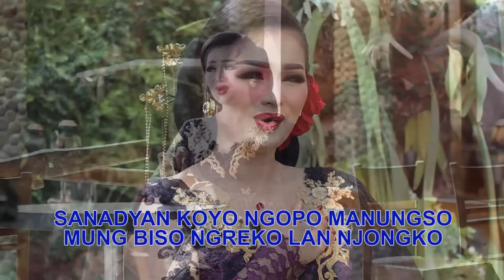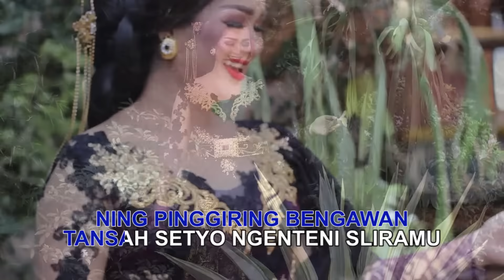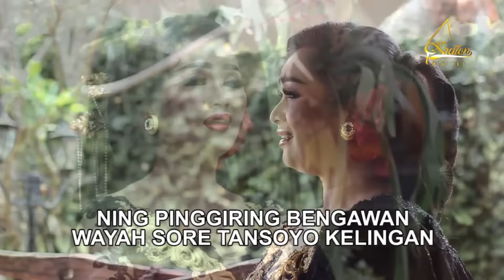Deni Kristiani - Bengawan Sore (Official Music Video)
Title                      : Bengawan Sore
Artist                    : Deni Kristiani
Songwritter         : Manthous
Arranger               : Samiremen
Album                   : Langgam Campursari
Produksi               : Kraton Digital

Lirik
Ning pinggiring bengawan
Tansah setyo ngenteni sliramu
Eling eling jamane semono
Wis ndungkap petung ketigo

Ning pinggiring bengawan
Saben saben mung tansah kelingan
Wus prasetyo ing janji kang suci
Ing lahir terusing ati

Sanadyan koyo ngopo manungso
Mung biso ngreko lan njongko
Gusti kang paring idi lan pesti
Kito sak dermo nglampahi

Ning pinggiring bengawan
Wayah sore tan soyo kelingan
Gawang gawang esemu cah ayu
Gawe sedihing atiku